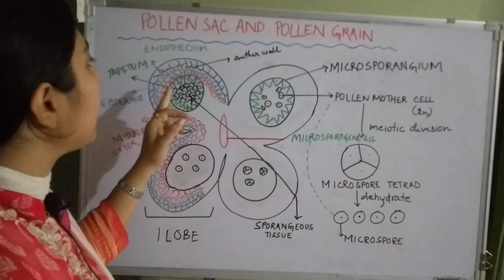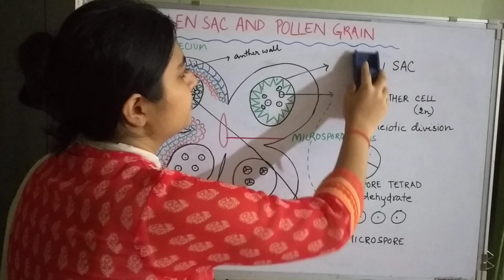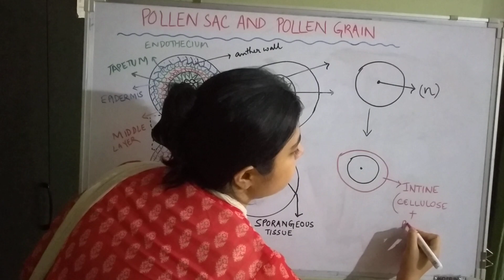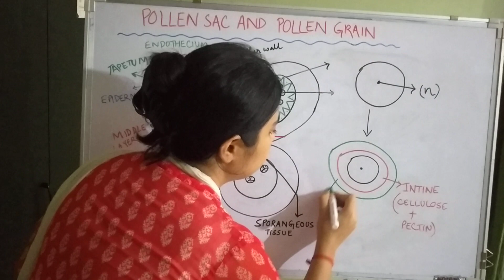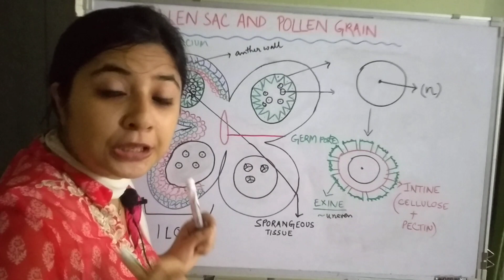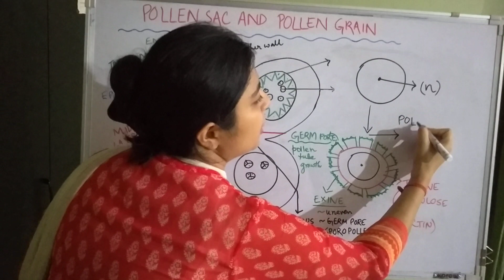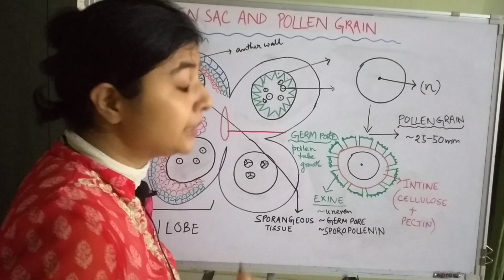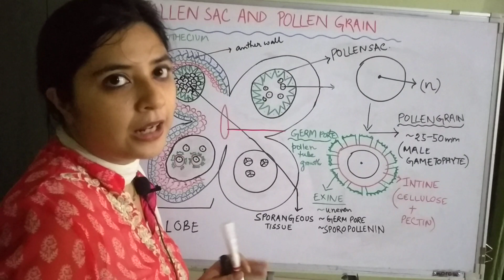Class 12 Biology Explained IN ASSAMESE POLLEN SAC AND POLLEN GRAIN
For rest of Class 12 Biology Videos download Chapto app (developed by IITians).Link to website below :-

In vernacular Assamese this video explains that the microsporangium which enlarged and the sporangeous tissue got freely occupied is known as pollen sac.Within the pollen sac ,the tetrad and microspores are  formed.Further within the pollen sac the microspore undergoes changes to pollen grain.The microspore now gets surrounded by intine and an uneven layer exine.
POLLEN GRAIN
INTINE AND EXINE
POLLEN SAC